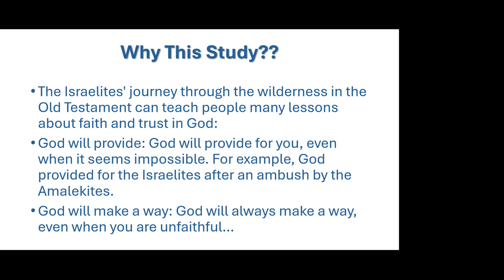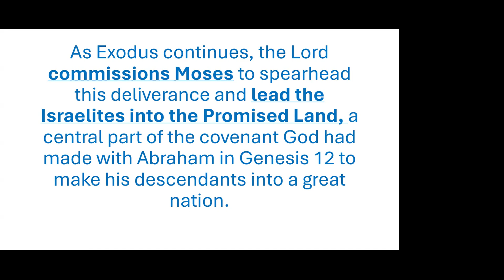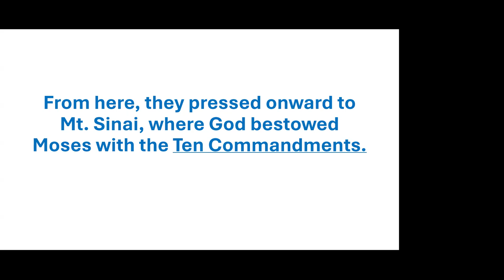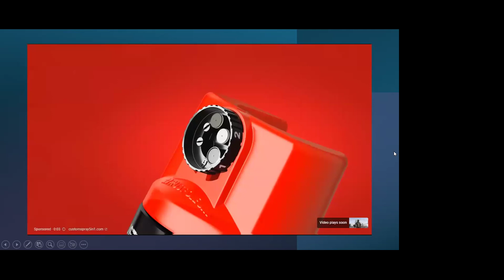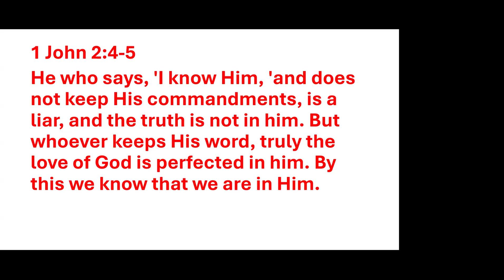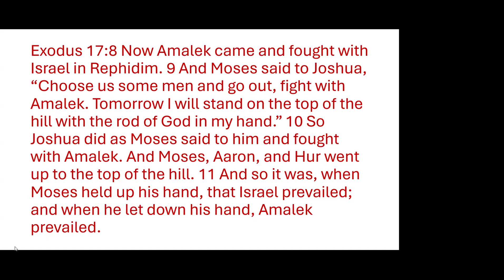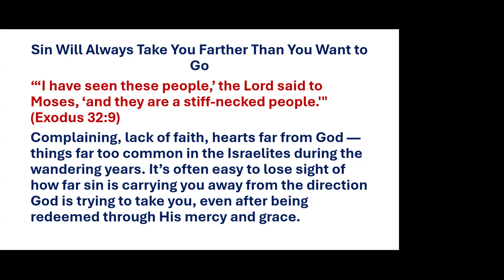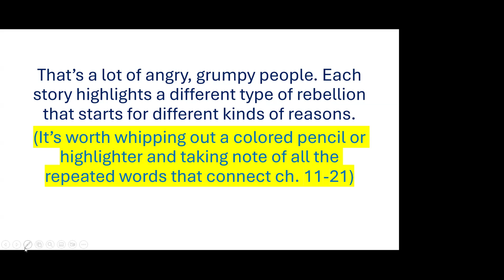THE WILDERNESS JOURNEY